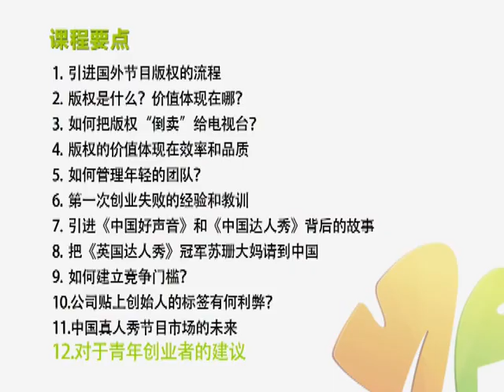课时1如何成为专业的“版权买手 10